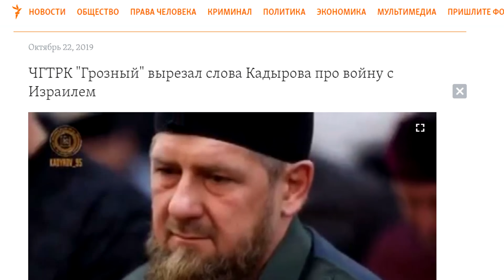Рамзан Кадыров призвал к войне с Израилем. Leon Kremer #77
Глава Чечни Рамзан Кадыров дал интервью арабской версии RT, в котором прозвучали слова недовольства тем, что мусульмане сейчас ведут войну между собой в Сирии вместо того, чтобы воевать с Израилем. Правда в арабский перевод эти слова Рамзана Кадырова не попали. СМИ решило убрать неудобную фразу. На чеченском ТВ, тоже вышло это интервью, в нем эту фразу полностью вырезали. Тем не менее, скрыть этот факт не удалось - в оригинальной арабской версии все-таки можно расслышать слова про Израиль на русском языке. Сегодня обсудим интервью главы Чечни. Особенно остро эта тема стоит  на фоне только прошедших переговоров и новых договоренностей между Путиным и Эрдоганом